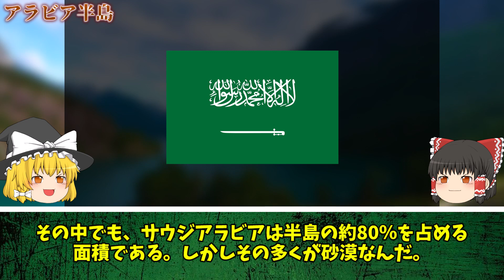80％が砂漠...アラビア半島を解説！ 【ゆっくり解説】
かなり短い動画になってしまいました...
アラビア半島についての知識を身に着けてください！きっといいことがあります！！

0:00　オープニング
0:44　解説スタート
1:40　まとめ・エンディング
音楽　魔王魂　YouTubeオーディオライブラリ　ニコニコモンズ　　←から使ってない場合もありますのでご了承ください。